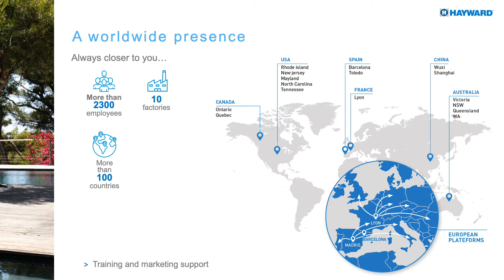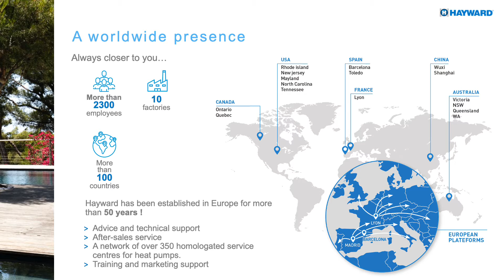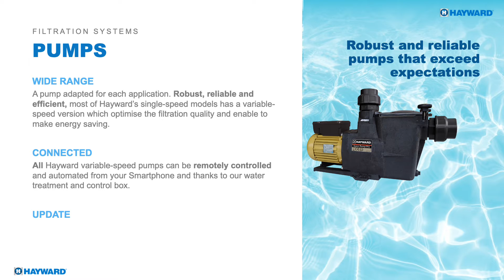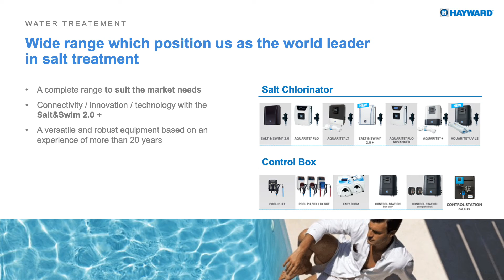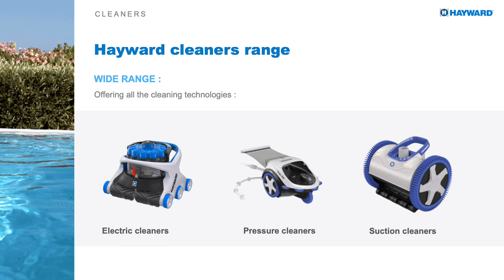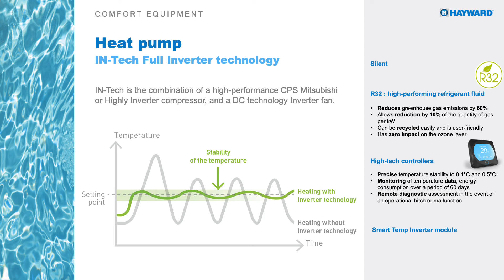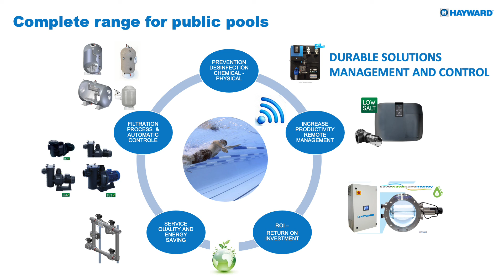NL Hayward Global Offer